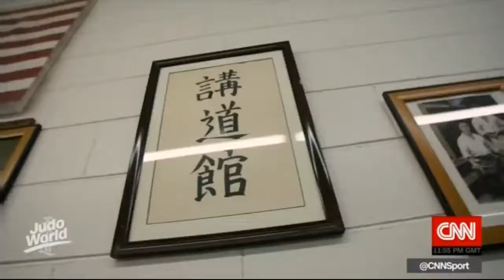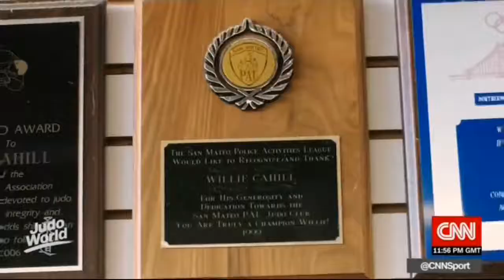Willy Cahill 9th degree black belt in Judo. CNN story from 2018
Willy Cahill opened Cahill's Judo Academy in San Bruno in 1963 in honor of his father John Cahill. This is a CNN story about our coach.